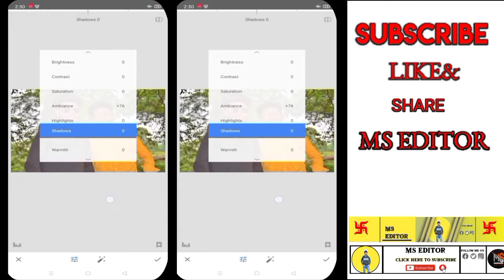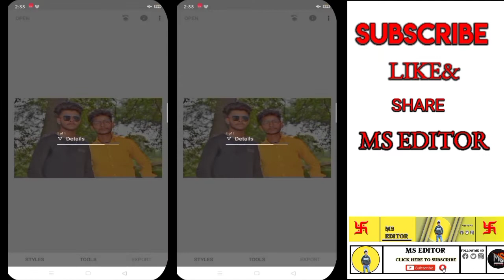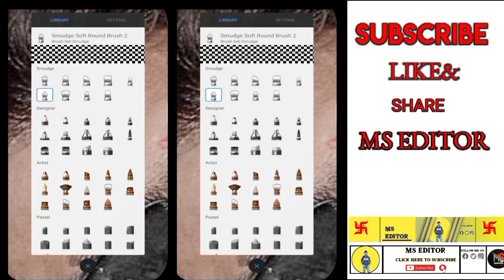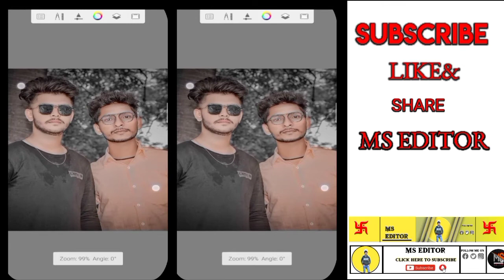New face Smooth Editing Full Tutorial |||Face Smooth new tips tricks||Snapseed oil paint Editing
Hello friends Mai Ved Prakash Anand aj is video me face smoth photo editing with snapseed autodesk and lightroom se batane ja rha hoo.

snapseed photo editing
Photo editing